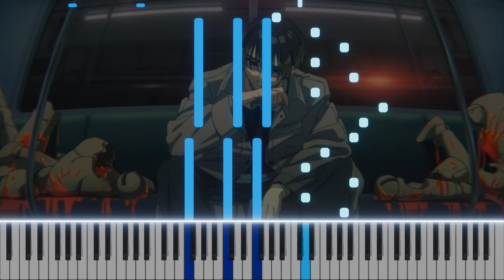【MILGRAM】Mikoto - Double (Piano Cover) || ダブル (ピアノ)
silly john

sheet music out!!
- don't be afraid to steer from what's written.. if you find something too hard, you can just play it differently - some parts might not be totally (?) optimal for playing anyway :D

notes:
- this song was very confusing to pick apart.. mainly the metal parts (not so much the key changes and time signatures, surprisingly)
- i got lazy somewhere in there so there's barely any harmony.. also have fun w that last left hand triplet part 💀

(psst.. if you hear the audio peaking, imso sorry for that 😭..)

DECO*27, Rockwell - MILGRAM /  Kayano Mikoto (榧野 尊/009 ): The Second Trial
Double/ダブル, Piano Cover/ピアノ アレンジ